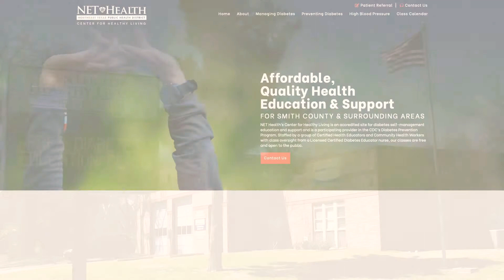TKFF teams up wit Net Health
Join us for these free, fantastic self defense & Tai Chi classes!
May 2nd- Tai Chi
May 16th- Self Defense